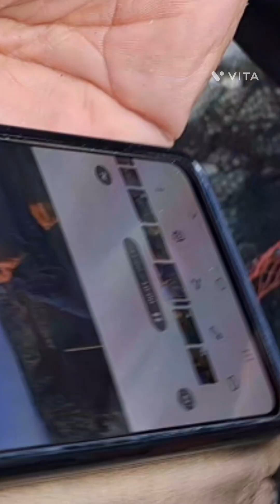해루질로 이게 나온다고?